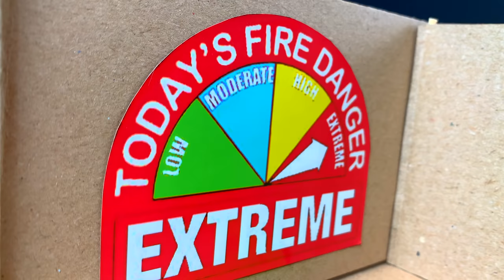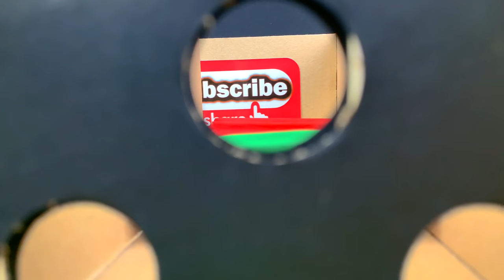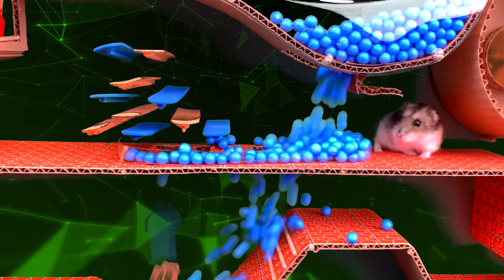🐹🐲 DRAGON Hamster Maze with Traps 😱[OBSTACLE COURSE]😱 + DRAGON and SNAKE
🐹 The hamster has a new adventure. This time the hamster must overcome the maze with the real Godzilla 🐲 the Dragon 🐉 and the Fire Snake 🐍. Will the hamster be able to overcome this obstacle course? You will see in this video. Enjoy...